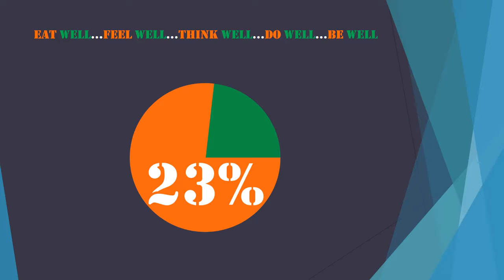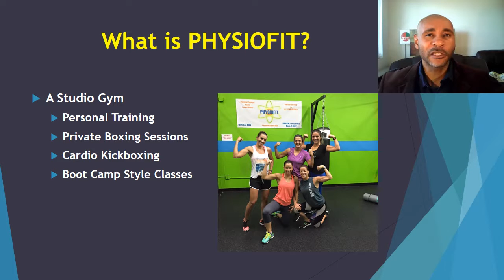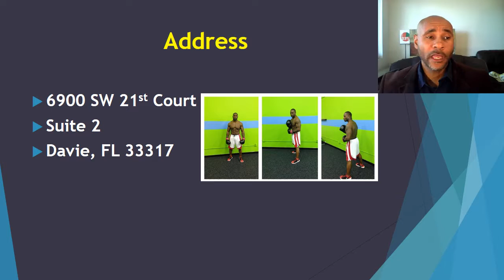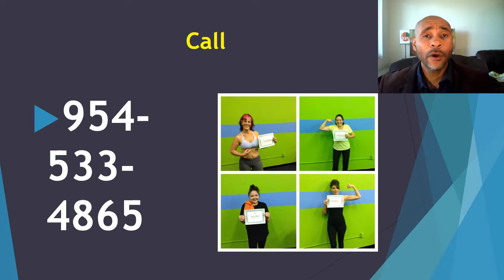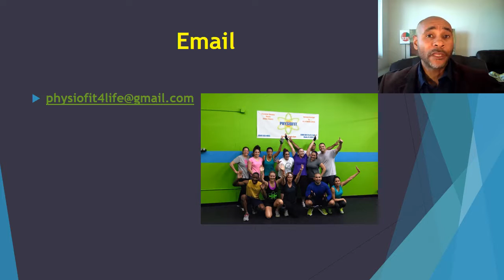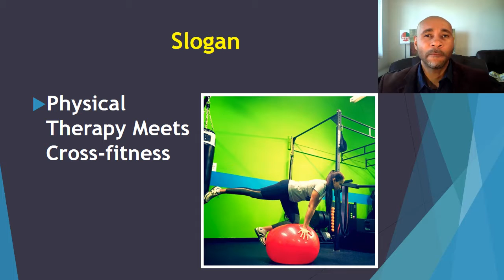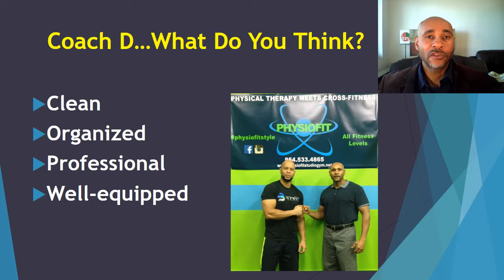PHYSIOFIT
PHYSIOFIT is a studio gym that specializes in personal training, cardio kickboxing, private boxing sessions, and boot camp style classes.

The 23% Challenge is an online course that teaches people how to holistically live a happier and healthier lifestyle in only 7 Days.  Specifically, the 23% Challenge is 7 days of practicing wellness activities while being on a Vegan Diet.  The vision is help people live a happier and healthier lifestyle thru diet, exercise, spirituality.  The slogan is EAT well…FEEL well…THINK well…DO well…BE well.

Thanks,
Coach D